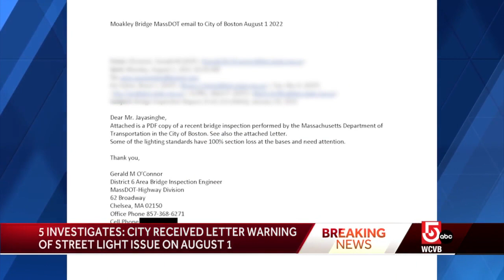Mass. bridge inspector warned Boston months before street light fell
The warning came directly from a Massachusetts bridge inspection engineer, nearly two months before the street light fell and seriously injured a pedestrian.